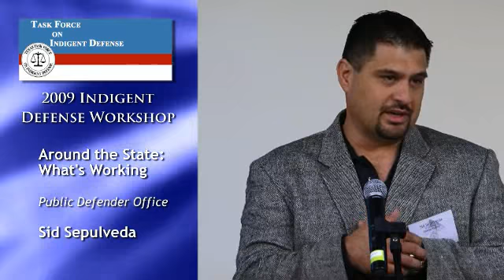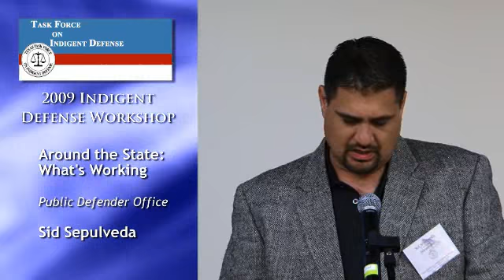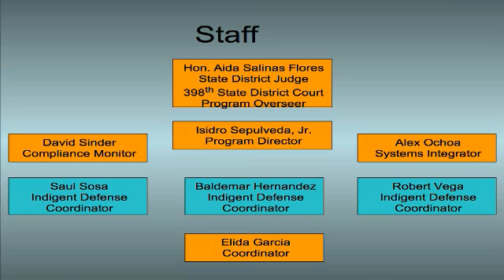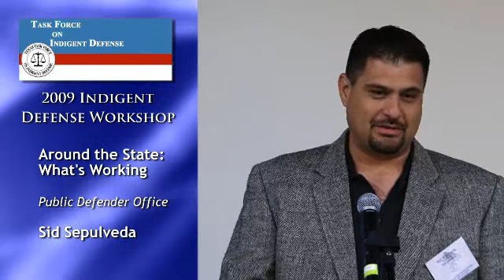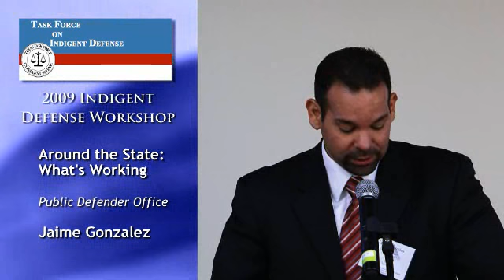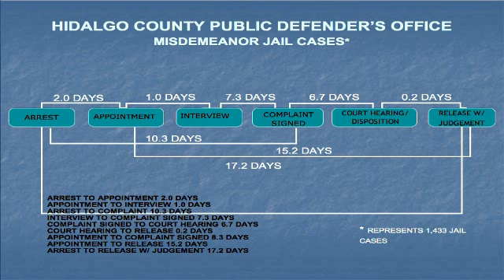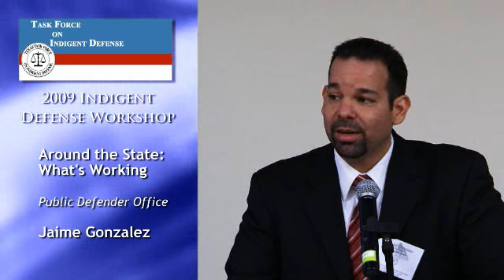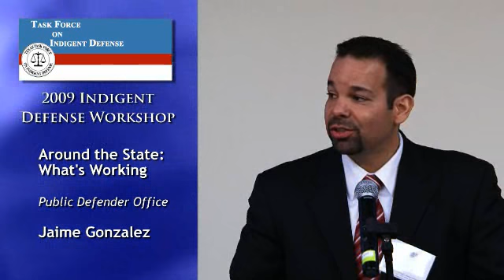Part04 - 2009 Indigent Defense Workshop, Austin, Texas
Around the State: What's Working - Hidalgo County and Public Defender Office
Presenters: Sid Sepulveda, Jaime Gonzalez